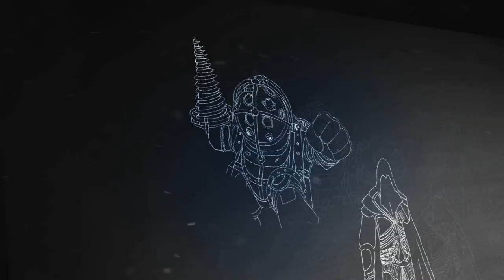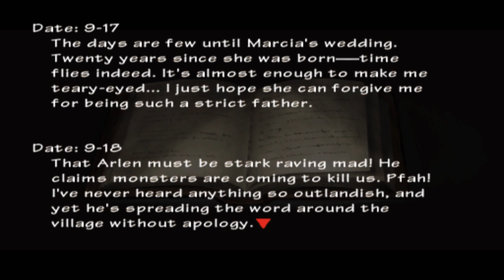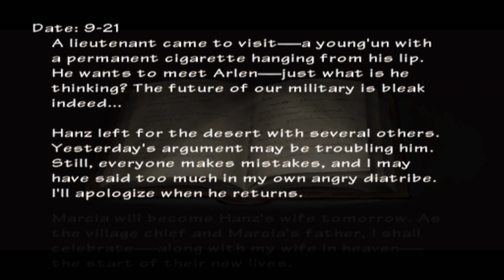Fullmetal Alchemist 2: Curse Of The Crimson Elixer Walkthrough | Part 14: The Lag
● Streams Every Fri+Sun at 2PM PST!